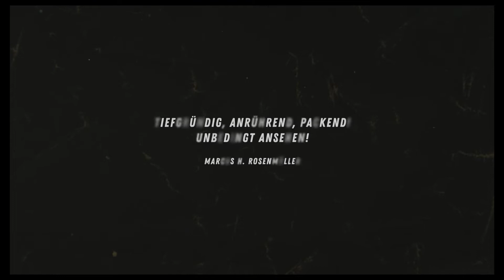LIONHEARTED - AUS DER DECKUNG | Trailer deutsch german [HD]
| "Lionhearted - Aus der Deckung" (Trailer deutsch german) | Kinostart: 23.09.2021
DANKE! :)

Offizieller deutscher Kino-Trailer zu dem Film "Lionhearted - Aus der Deckung".

Originaltitel: Lionhearted - Aus der Deckung
Dokudrama, DE 2020
Filmverleih: Filmperlen
Filmlänge: 93 Minuten
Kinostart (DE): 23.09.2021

Regisseur: Antje Drinnenberg

"Ohne Ali wäre ich nicht da, wo ich jetzt stehe!" sagt Raschad, 28-jähriger Deutsch-Togolese und einer der Schützlinge von Boxtrainer Ali Cukur. Woche für Woche treffen sich junge
Menschen, wie Raschad, Saskia, Burak und Abu in einer kleinen Halle des TSV 1860 München. Viele von ihnen haben einiges durchgemacht im Leben. Für sie ist Ali Vorbild, Vater, Lebensretter. Im Ring bringt er ihnen bei, ihre Wut zu bändigen, die Kontrolle zu behalten. Boxen als Training für das echte Leben.

Das alljährliche Boxcamp verlegt Ali nach Ghana. Konfrontiert mit den harten Bedingungen der ghanaischen Boxer in den Slums von Accra, beginnen die Jugendlichen, ihr Leben in
Deutschland aus einem neuen Blickwinkel zu betrachten.